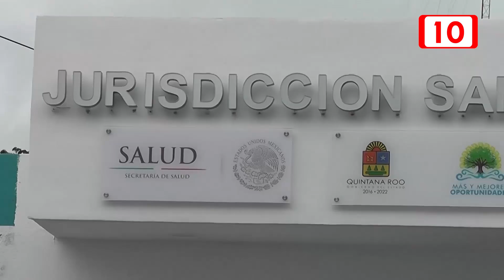Día mundial contra el paludismo